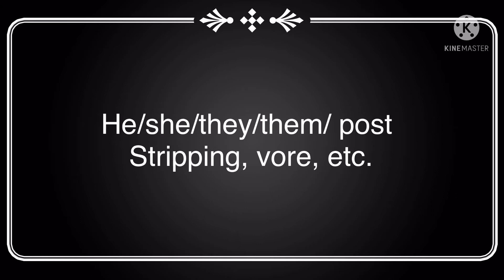AIMKID SHOULD BE REPORTED